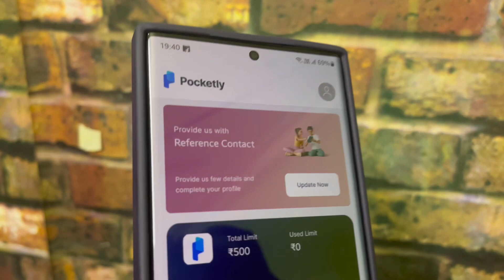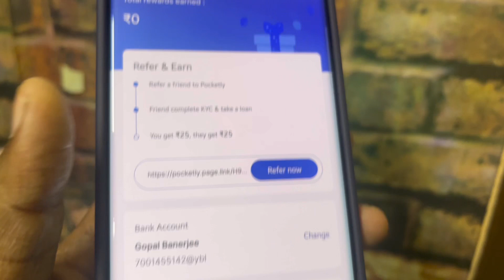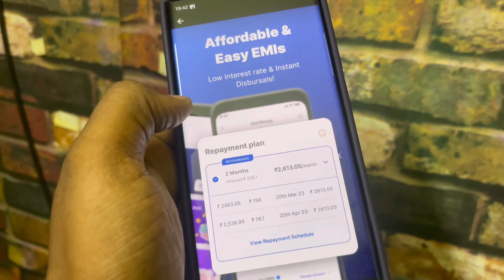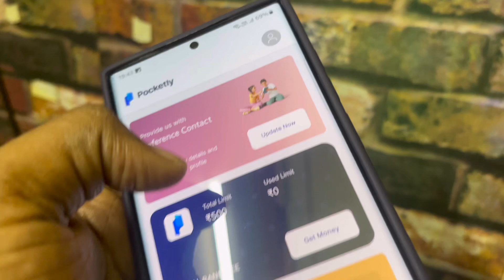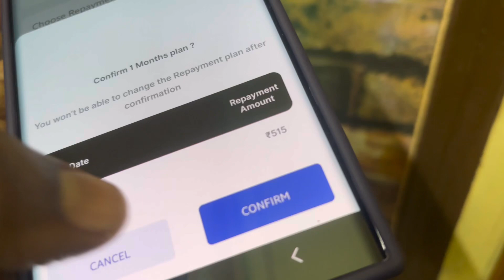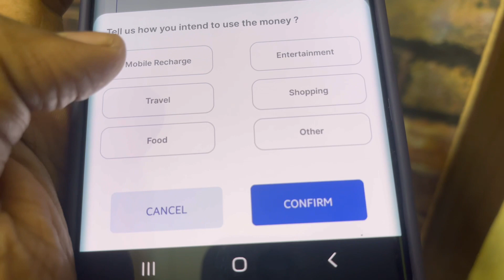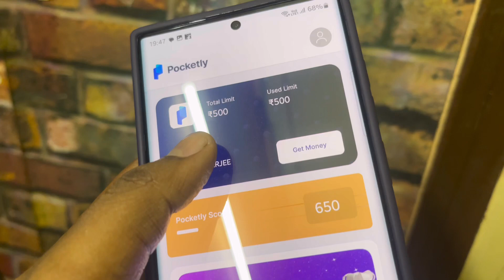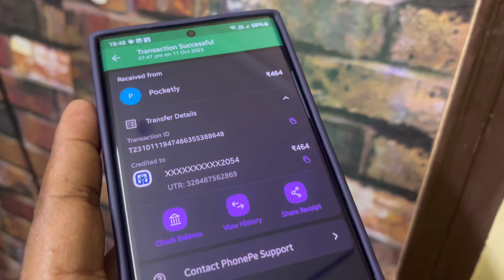pocketly app se loan kaise le | pocketly loan app review | pocketly loan app fast approval 2023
pocketly loan app se loan Kaise Le 2023
Is video Ko pura dekhe apko pocketly Loan app mein loan Kaise Lena hai LIVE Proof Dikhaya Hu 2023

Without Income Proof Loan Kaise Le
Without Income Proof Loan 2023
Without Cibil Score Loan Kaise Le
Low Cibil Loan App 2023
Aadhar KYC Se Loan Kaise Le
500 Loan App
500 Loan Kaise Le
loan Kaise Le Mobile Se
Loan Kaise Lena Hai 2023
Pocketly loan 24 hour Ke Baad Milta hai Kya
Pocketly loan full review 2023